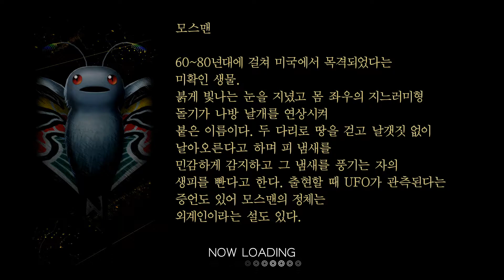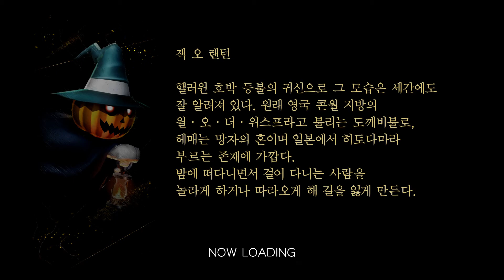진 여신전생 5 #20 인수라와 너무 비교 되는 답답한 주인공 / 학교를 급습한 악마들과 한숨이 나오는 강제 진행 방식